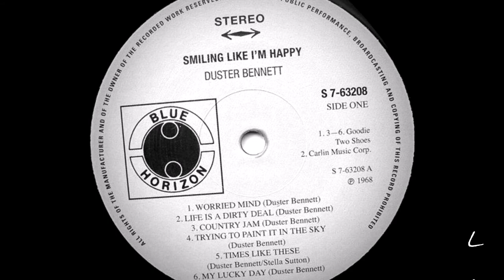Duster Bennett - Life Is A Dirty Deal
From the album "Smiling Like I'm Happy" (1968)
Song by Duster Bennett